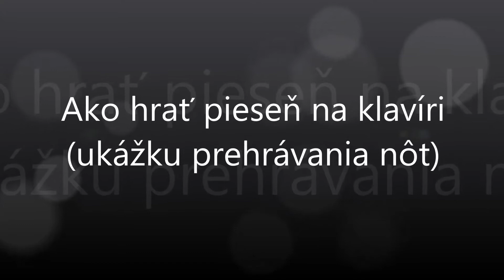Mal som ja milenku | Notissimo.sk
Ako hrať Mal som ja milenku - ukážka prehrávania nôt na portáli Notissimo.sk.